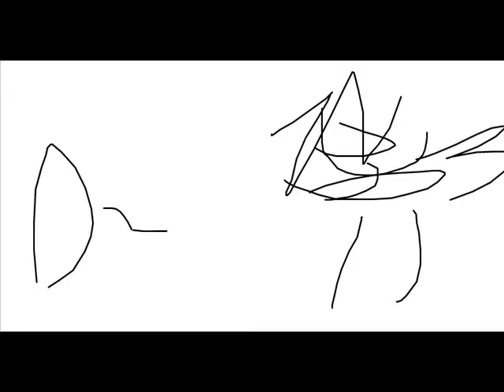MIKU J-CLASSIC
Vocaloid